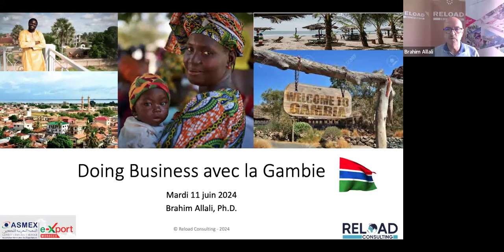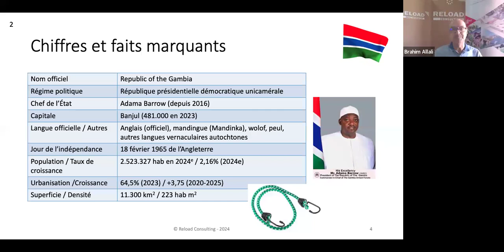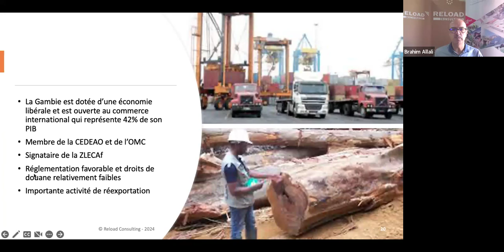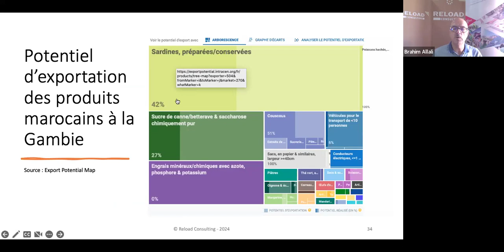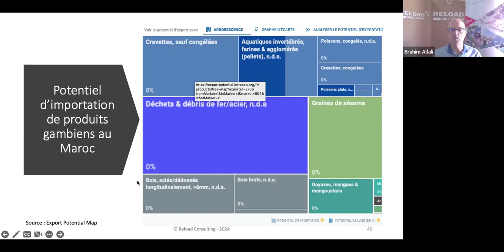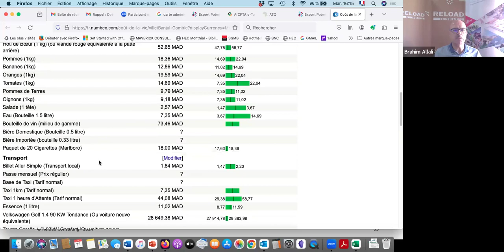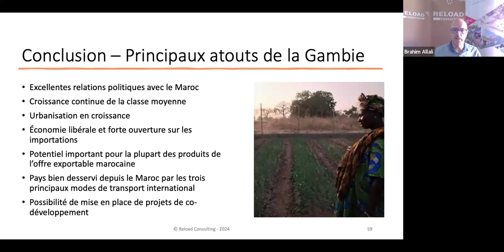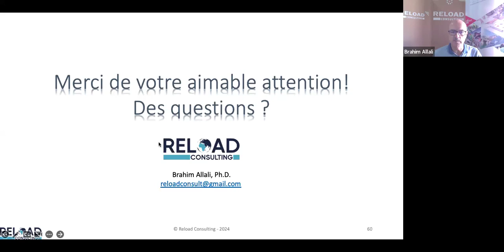Doing Business with Gambie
Doing Business with Gambie, webinaire organisé par l'ASMEX, le 11 juin 2024